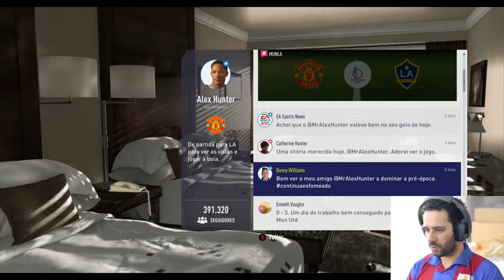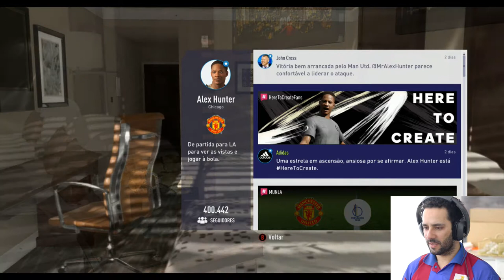FIFA 18 THE JOURNEY #03 - MELHOR PRÉ-ÉPOCA DE SEMPRE!!!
Bem-vindos a FIFA 18 THE JOURNEY, ALEX HUNTER GAMEPLAY #03, continuamos dignos de ser intitulado o melhor do Mundotel, com a melhor pré-época de sempre!